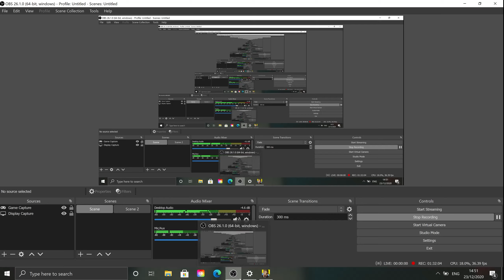Let's play Cyberpunk 2077 part 2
Merry Christmas to everyone who celebrates it! Hope you are all enjoying your time with family and friends despite corvid 19( Hopefully next year will be different) Just thought I would upload an other video of Cyberpunk. Hope you enjoy!